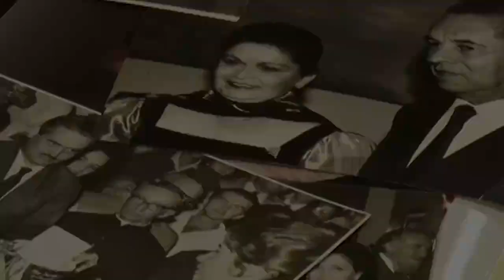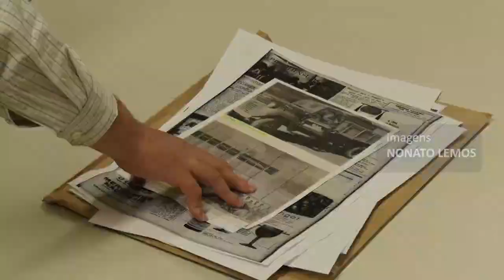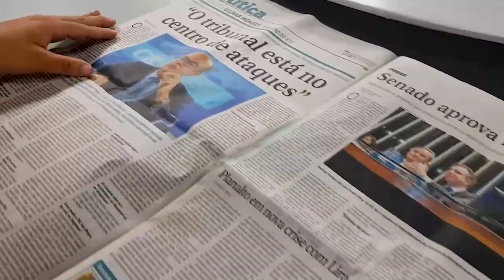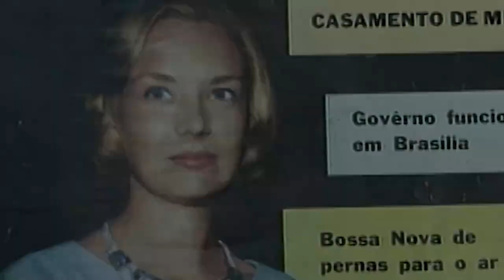ESPECIAL 64 ANOS | Chiquinho: guardião da história e do acervo de imagens de Brasília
O homem por trás da máquina. Lino chegou no Correio em 1973 e há 51 anos atua no Parque Gráfico do Correio.